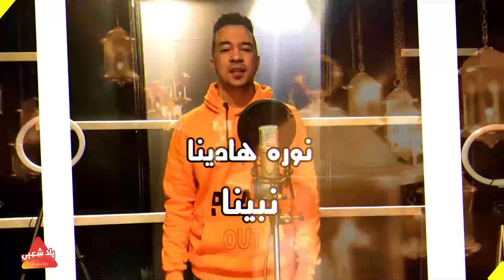اجمل اناشيد اسلامية لشهر رمضان المبارك | اغاني رمضان 2023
اجمل اناشيد شهر رمضان المبارك علقوا الزينه 🌙❤️ شارك الفيديو وسيب كومنت ❤️

عيد ميلاد - سبوع - فرح - باساميكم
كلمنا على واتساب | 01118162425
ـــــــــــ

أجمل انشودة لشهر رمضان 🌙 2023  كل سنة وأنتم طيبين 🏦.

اغاني رمضان 2023 "كليب رمضان علقوا الزينة في كل مكان" اجمل اغنية في شهر رمضان 2023
أجمل اغاني رمضان 2023 - اجمل اناشيد شهر رمضان المبارك 2023 | اغاني رمضان 2023 (رمضان رمضان) 2023 اغنية رمضان كريم /- حكيم /- مسلسل " رمضان كريم" /- حصريا
علقوا الزينة في كل مكان - اهلا رمضان مرحب رمضان
الخير جانا والفرحة كمان - اهلا رمضان مرحب رمضان

ـــــــــــ